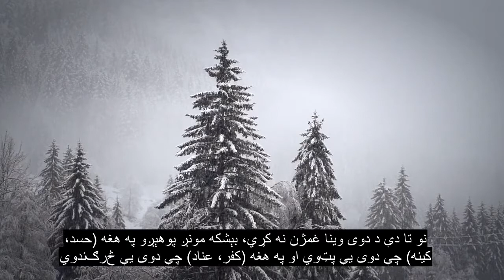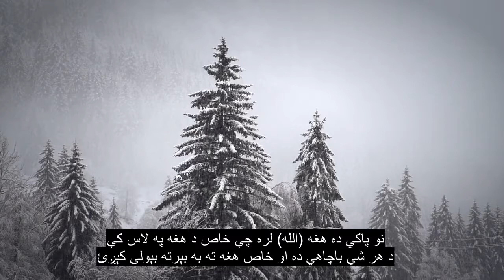فصل 36 یاسین ، د قران پاک تلاوت ، 90+ ژبې فرعي سرلیکونه